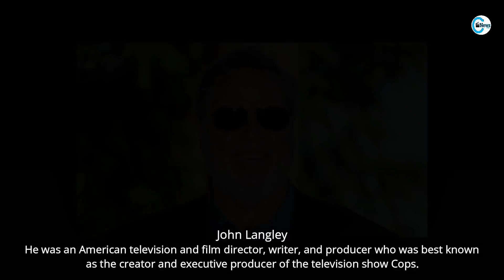Famous Stars Who Died in June 2021 ⭐ Last Week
Famous stars who died in June 2021 in Last week.
We are here again with most demanding video of our channel, video is about weekly deaths, many famous stars died in this month of June 2021, we are very sad about that.

We do a lot of research and make videos of the stars who have recently passed away, like this video is made, in which you will see which stars died in the last of June.

Bob Newland
Inge Danielsson
Stuart Damon
Ali Humar
Xavier Lacroix
Burton Greene
Sergio Victor Palma
Menelik Shabazz
Alison Greenspan
Steven Horwitz
Peps Persson
Jon Hassell
John Langley
Johnny Solinger
Hans Holtegaard